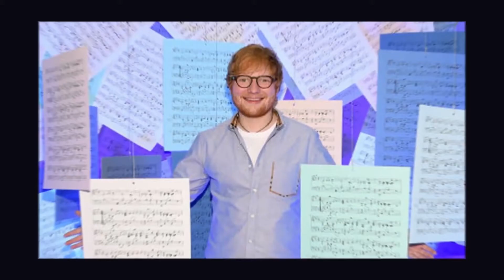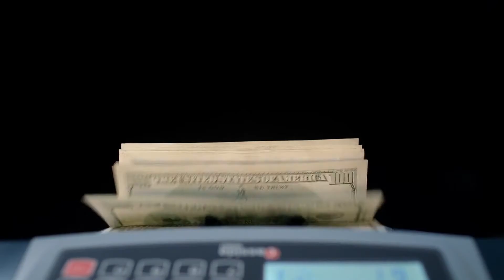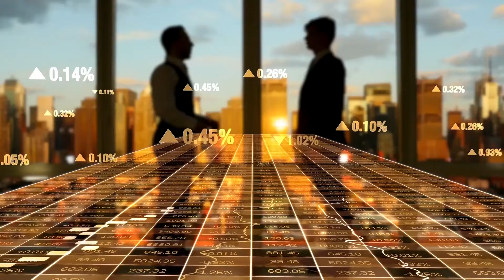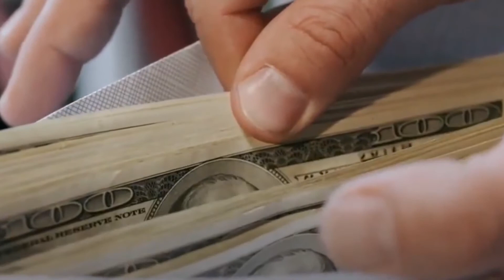ED SHEERAN LUXURY LIFESTYLE, Career, Net Worth, Biography, Cars, Private Jet and Favorites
Ed Sheeran luxury lifestyle. Christopher Edward Sheeran a.k.a Ed Sheeran is a famous english producer, singer, compose, and entrepreneur. In this video, we dive into Ed Sheeran's lifestyle, career, net worth, favorites, and properties. His luxury lifestyle is unique.

On PRO LUXURY EXHIBITIONS we show you the luxury lifestyle, net worth, income, cars, private jets, mansions, and biography of the billionaires and the millionaires.